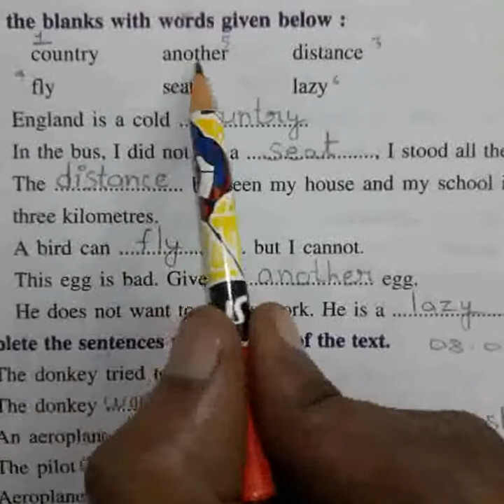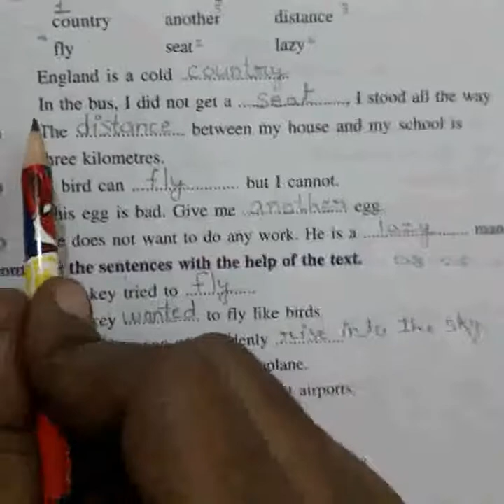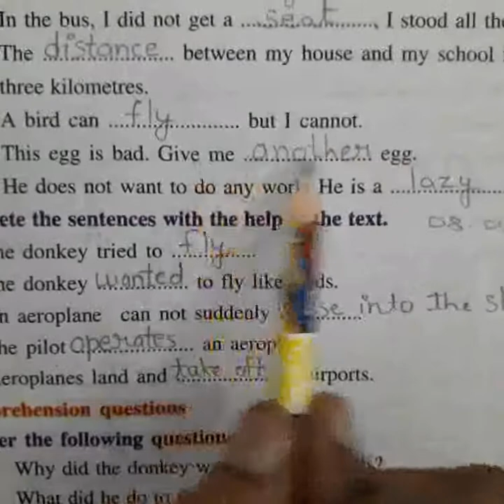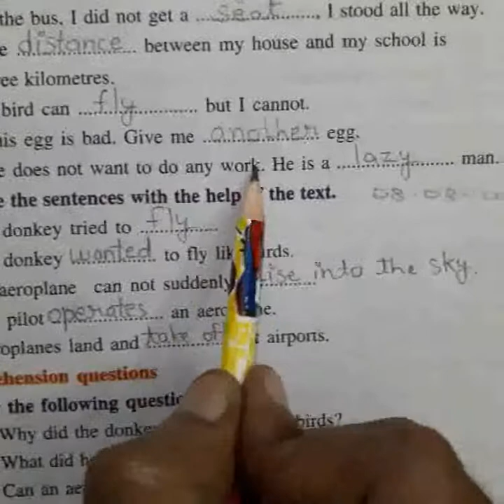English L-2 Question 2(a)